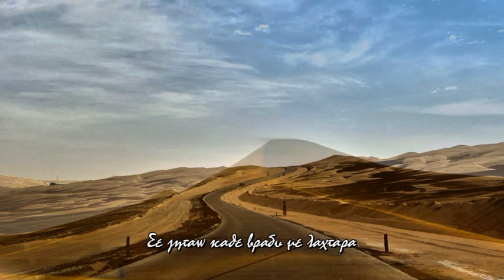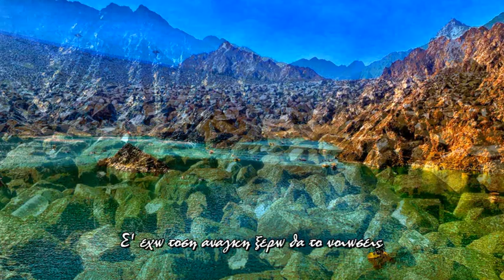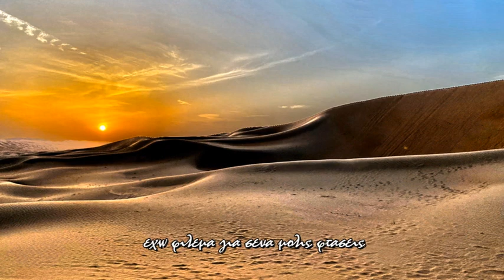Ονειράκι φιλαράκι - Little dream little buddy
σύνθεση μουσικής, ενορχήστρωση & ερμηνεία: Γιώργος Ρήγος
στιχογραφία: Παναγιώτης (Πάνος) Τρύφων - επεξεργασία: Γιώργος Ρήγος
φωτογραφίες: Γιάννης Ρήγος
composer and performance: George (Giorgos) Rigos
lyrics: Panagiotis (Panos) Trifon -  processing: George Rigos
photographer: John Rigos

Σε ζητάω κάθε βράδυ με λαχτάρα
σε φωνάζω με τον ήχο απ' την κιθάρα
και τις πόρτες έχω όλες ανοιχτές
το κατώφλι μου έλα πέρασε και μπες

Ονειράκι
στο κρεβάτι μου να έρθεις μην ξεχάσεις
το τραγούδι μου αν ακούσεις θα με βρεις
Φιλαράκι
έχω φίλεμα για σένα μόλις φτάσεις
και μην φύγεις πριν τα φώτα της αυγής

Σ' έχω τόση ανάγκη ξέρω θα το νοιώσεις
ένα αύριο στις νότες μου να δώσεις
να ξεφύγουν από τα δεσμά του χτές
μην διστάζεις κι όλα γίνονται αν θες
Πάνος Τρύφων